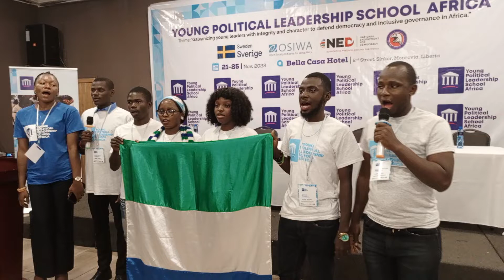Participants from Sierra Leone sing National Anthem at the YPLS Africa cohort 9